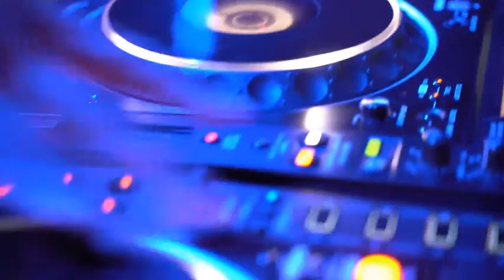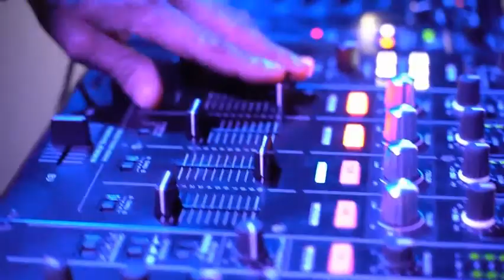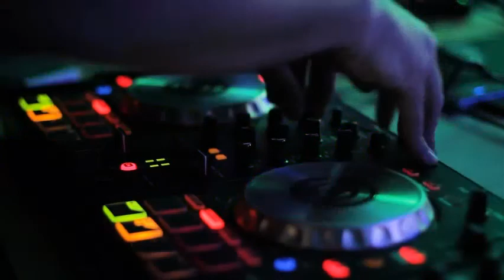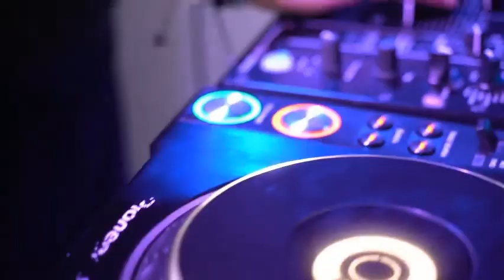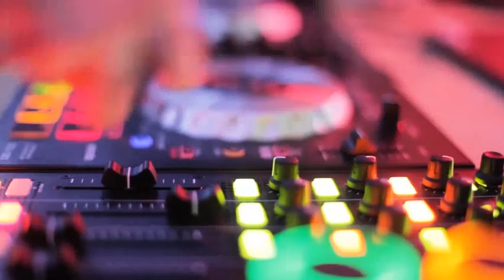超好聽-中文舞曲, 2020 年最劲爆的全中文DJ舞曲,DJ歌曲 - Chinese Dj Remix - 2020全中文舞曲串烧- 高清 2020夜店混音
中國最好的 DJ為你準備絕對好聽,
经典老歌中文慢摇串烧 , 非聽不可包房首选劲嗨舞曲大碟.
DJ REMIX 抖音神曲, Dj Remix  華語流行串燒精選歌曲,
2020 年最劲爆的DJ歌曲,全中文DJ舞曲,  2
020年 最Hits 最受歡迎 華語人氣歌曲 串燒
 (中文舞曲) - 2020 慢摇串

一网打尽精品串烧大碟. Remix, HOT, HOT ,HOT.

謝謝您對我們的支持

shorturl.at/fgDMX

如您对我们有任何意见
请在下面留下您的宝贵意见

還有不要忘記給我們一個 讚